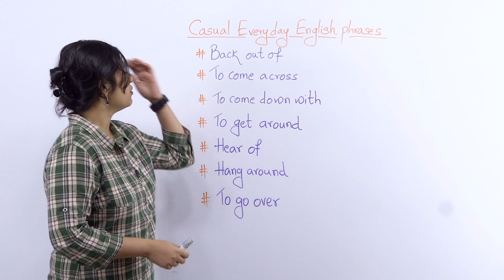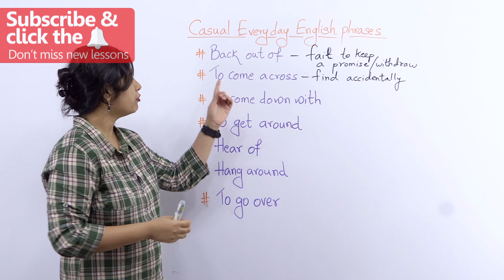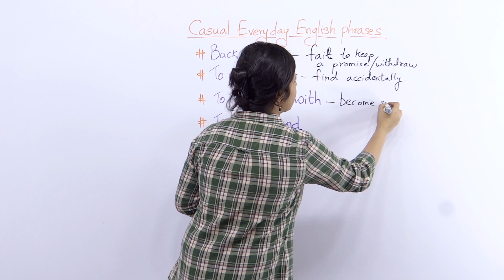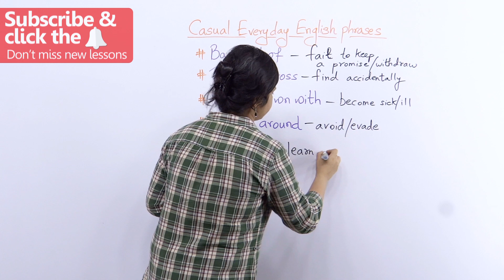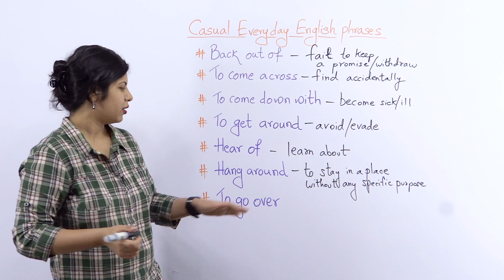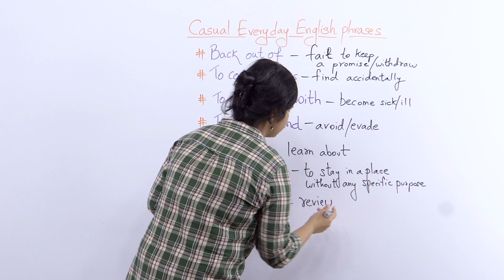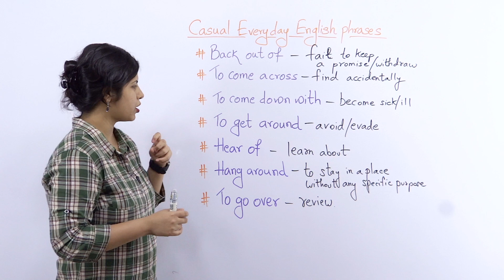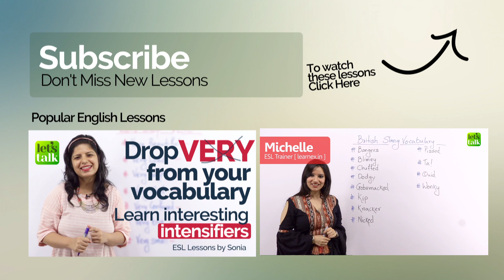Casual Everyday English Conversation Phrases to speak English fluently & confidently (ESL Lesson)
This English conversation lesson is about a few simple and casual everyday English conversation phrases that can be used in your day to day spoken English conversation. They can be used with friends and people who you are familiar with. Practicing such short and smart English phrases would make you speak English fluently and confidently.

Back out of – withdraw/fail to keep a promise
I have planned a surprise party for Charles, please make sure that you don’t back out of it.

To come across – find accidentally/ by chance
I’m going to the mall and if I come across a good pair of shoes I’ll buy them for you.

To come down with – become ill/sick
I’m feeling feverish; I think I’m going to come down with flu.

To get around – avoid/ evade
I have to get around this situation, or else it will create a lot of problems.

Hear of – learn about something
I have heard of some good restaurants in the southern part of town.

Hang around – to stay in a place without any specific purpose
I love the beach; I can hang around here all day long

To go over – review
I need to go over the marketing proposal with you.

We hope this  English lesson is helpful and you can use these Spoken English phrases easily to enhance your English communication skills.